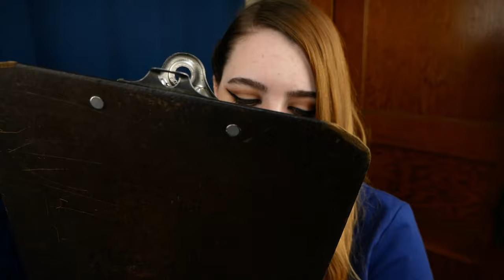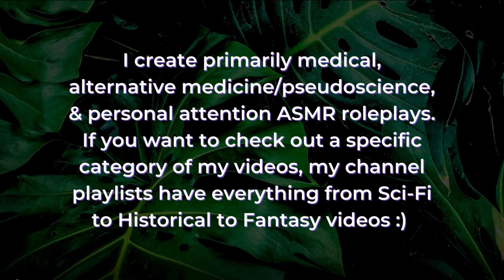🩺 Realistic Head to Toe Assessment ~ 1+ HOUR of Medical ASMR Triggers ⭐ ASMR Soft Spoken Medical RP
Cranial nerve exam, lots of palpation & auscultation, examining your scalp, face, hands and feet, testing your reflexes - all in this one little video! There are 34 timestamps for all the different tests, and I even grouped some of the tests together. Basically, this is chock full of medical triggers & tests for your entertainment & relaxation :)

Welcome to Your Assessment ~ 00:00 – 00:40
Explaining the Exam ~ 00:40 – 02:20
Assessing Mental Status ~ 02:20 – 03:22
Inspecting Your Face ~ 03:22 – 04:08
Scalp Examination ~ 04:08 – 05:28
Palpating Some Lymph Nodes ~ 05:28 – 07:20
Inspecting Your Eyes & Skin ~ 07:20 – 08:37
Examining Your Eyes with Light ~ 08:37 – 09:48
Swinging Light Test ~ 09:48 – 10:22
Direct/Consensual Response Test ~ 10:22 – 12:10
Follow the Light ~ 12:10 – 14:00
Testing Your Accommodation Reflex ~ 14:00 – 15:42
Cranial Nerve 7: Facial Movement Test ~ 15:42 – 16:23
Soft/Sharp Sensation Test for Cranial Nerve 5 ~ 16:23 – 19:11
Feeling & Testing Your Jaw ~ 19:11 - 21:16
Palpating Your Sinuses ~ 21:16 – 22:25
Inspecting Your Ears ~ 22:25 – 24:01
Bilateral Palpation of Your Ears ~ 24:01 – 24:50
Otoscope Exam of Your Ears ~ 24:50 – 27:42
Looking in Your Nose ~ 27:42 – 28:32
Hearing Test with Whispering ~ 28:32 – 30:05
Testing Your Breathing Through Your Nose ~ 30:05 – 31:02
Cranial Nerve 1: Smell Test ~ 31:02 – 32:40
Inspecting Your Mouth, Throat, & Tongue ~ 32:40 – 34:38
Head & Neck Movement Test for Cranial Nerve 11 ~ 34:38 – 35:16
Examining Your Neck ~ 35:16 – 38:48
Palpating & Auscultating Your Carotid Artery ~ 38:48 – 40:43
Examining Your Arms & Hands ~ 40:43 – 46:42
Chest Exam ~ 46:42 – 47:49
Listening to Your Heart & Lungs ~ 47:49 – 50:39
Examination of the Abdomen ~ 50:39 – 53:53
Looking at Your Legs & Feet ~ 53:53 – 57:23
Reflex Examination ~ 57:23 – 1:00:44
Reviewing Your Exam ~ 1:00:04 - 1:02:51

Triggers include: soft speaking, ear to ear whispering, writing sounds, examination, palpation, inspection, scalp exam, face exam, eye exam, ear exam, cranial nerve exam, face touching, light triggers, follow the light, follow my instructions, guided breathing, and reflex testing.

xx Calliope

⭐ Fun fact! "'Eyes Remain Almost the Same Size Your Entire Life.' Sharon Copeland, an optician, says, 'By three months, our eyes are the same size that they will ever be as the corneas have reached their full width.'"